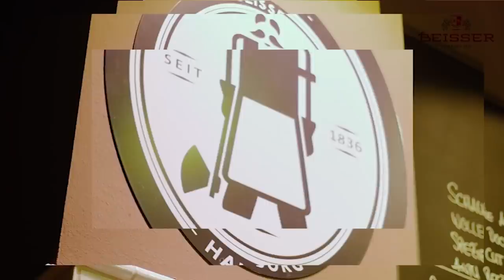Ich vergleiche einen PREMIUM WAGYU-BURGER mit einem STANDARD-BURGER!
Geldverschwendung oder gut investiertes Geld? Lohnt es sich beim Burger zu der Premium-Variante zu greifen? Wagyu VS. Standard

Billi the butcher:
Alsterhaus
Adresse: Jungfernstieg 16-20, 20354 Hamburg

Beisser:
Alsterhaus